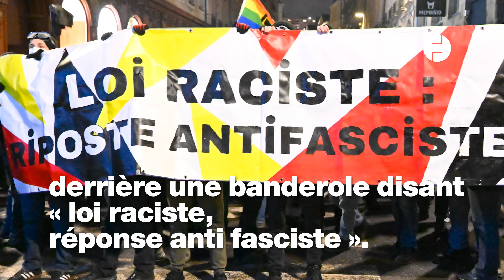Une manifestation contre la loi immigration dégénère à Rennes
Plusieurs centaines de personnes, masquées et cagoulées pour la plupart, ont défilé jeudi 25 janvier 2024 dans le centre de Rennes pour dénoncer la loi immigration. Des manifestants, ont brisé plusieurs vitrines de commerces et incendié le mobilier urbain.